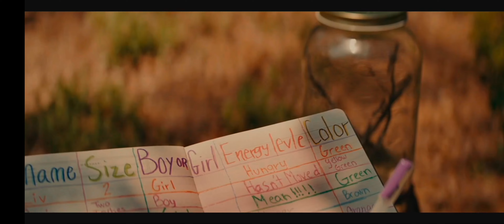Bussano alla porta (2023) - Trailer Italiano Ufficiale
Bussano alla porta: Mentre sono in vacanza in una baita isolata, una giovane ragazza e i suoi genitori vengono presi in ostaggio da quattro sconosciuti armati che chiedono alla famiglia di compiere una scelta impensabile per evitare l'apocalisse. Con un accesso.

Bussano Alla Porta è un film di genere horror, thriller del 2023, diretto da M. Night Shyamalan, con Dave Bautista e Rupert Grint. Distribuito da Universal Pictures.